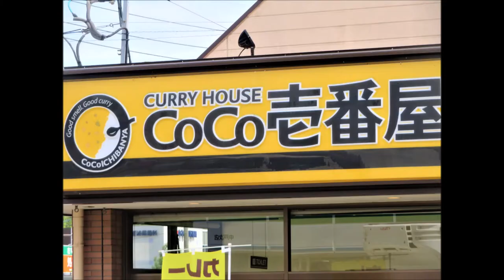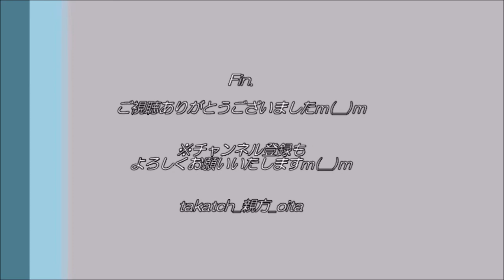【7辛🍛】CoCo壱で激辛カレーに挑戦の大分の親方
CoCo壱で７辛（1辛の約14倍）にチャレンジ！